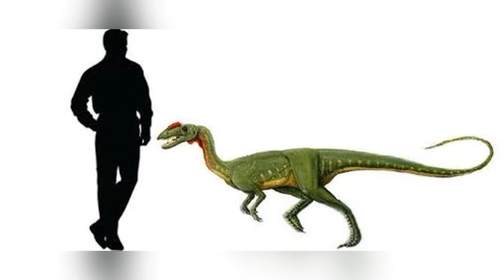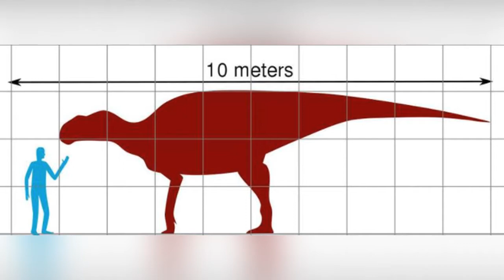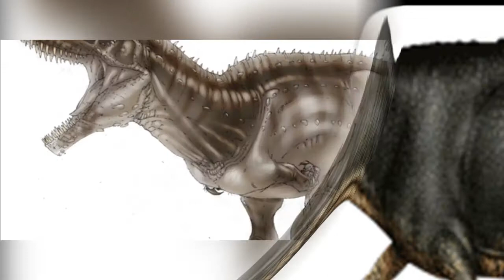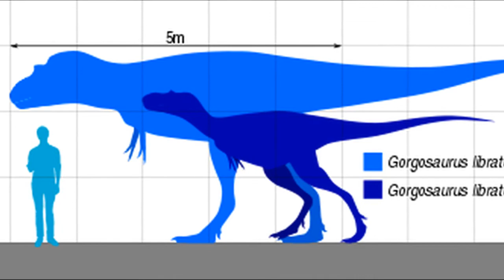😱 ¿Sabias Cuales Son Los Dinosaurios Que Habitaron Mexico?, ¿Realmente Existieron? 😱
En este video te mostramos 7 principales dinosaurios que habitaron el territorio Mexicano.